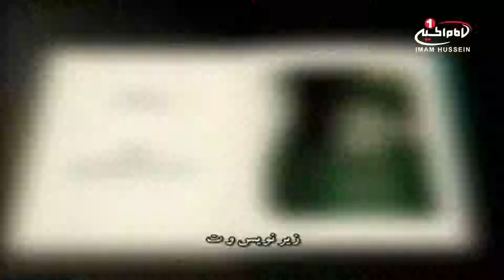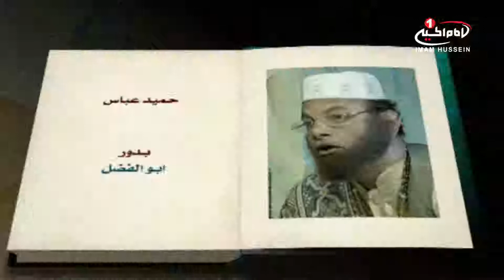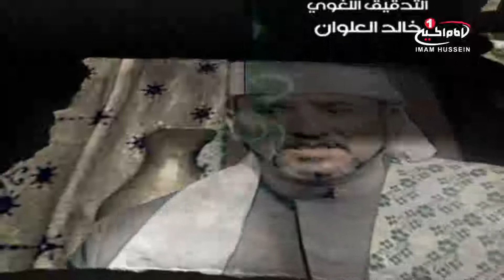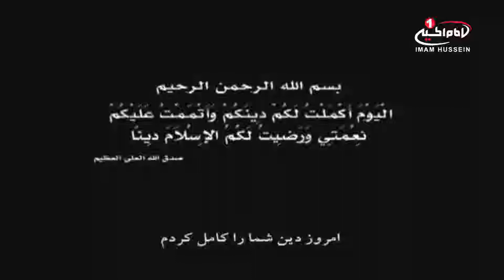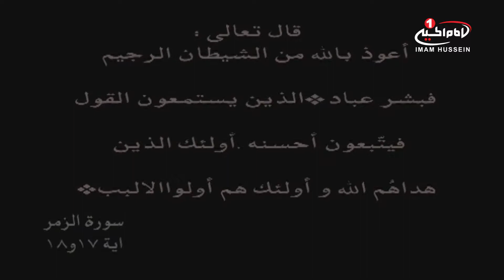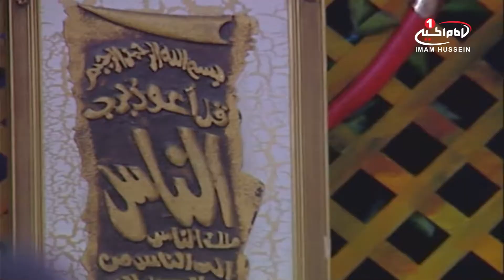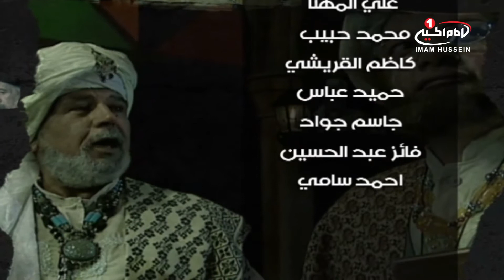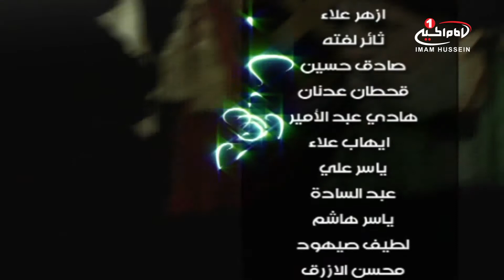شب های پیشاور(9):مناظره های سلطان الواعظین شیرازی با علمای اهل تسنن،شبکه الزهراءعلیهاالسلام،قم،1438ق